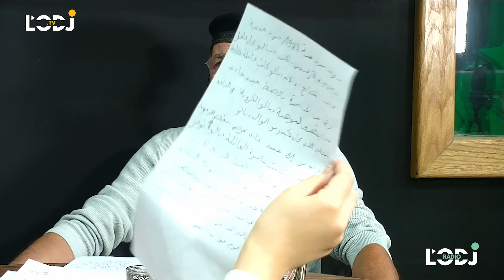بودكاست مونديالي 2# : تزامنا مع كأس العالم، آجي تعرف أفضل 100 لاعب في تاريخ كرة القدم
أصدرت مجلة "فور فور تو" (four four two) البريطانية قائمة بأفضل 100 لاعب أحدثوا أكبر تأثير في تاريخ لعبة كرة القدم خلال حقبة زمنية معينة.

واحتل النجم الأرجنتيني ليونيل ميسي صدارة القائمة متقدما على مواطنه دييغو مارادونا، وعلى كريستيانو رونالدو وبيليه وزين الدين زيدان ويوهان كرويف.

واعتمد تصنيف اللاعبين في القائمة الحافلة بالنجوم على التأثير الذي حققوه في الحقبة الزمنية الخاصة بهم، ولذلك لا يوجد فيها أي لاعب من الذين برزوا في السنوات الأخيرة فقط.

وقد لا تعرف الأجيال الجديدة معظم لاعبي القائمة الذين تألقوا في الماضي قبل عشرات السنين، واستطاعوا ترك بصمة لم تنسَ حتى الآن.
وجاءت قائمة أفضل 100 لاعب كالتالي :

1- الأرجنيتني ليونيل ميسي.

2- الأرجنتيني مارادونا.

3- البرتغالي كريستيانو رونالدو.

4- البرازيلي بيليه.

5- الفرنسي زين الدين زيدان.

6- الهولندي يوهان كوريف.

7- الإيرلندي جورج بيست.

8- الألماني فرانز بيكنباور.

9- المجري بوشكاش.

10- البرازيلي رونالدو.

11- الألماني جيرد مولر.

12- الأرجنتيني ألفريدو دي سيتفانو.

13- الفرنسي ميشيل بلاتيني.

14- البرازيلي زيكو.

15- البرازيلي جارينشيا

16- الانجليزي بوبي تشارلتون.

17- الإيطالي مالديني.

18- البرازيلي روماريو.

19- الإيطالي جوزيبي مياتزا.

20- الإسباني أندرياس إنييستا

21- الإيطالي فرانكو باريزي.

22- الهولندي ماركو فان باستن.

23- البرتغالي إزيبيو.

24- الإسباني تشافي هيرنانديز.

25- البرازيلي كارلوس ألبرتو.

و انتقدت صحيفة "ماركا" الإسبانية تواجد بيليه في المركز الرابع في التصنيف، ووصفت الترتيب بالمثير للجدل.